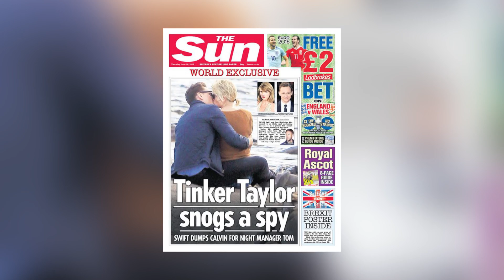Top 10 Interviews That Destroyed An Actors Career - Part 2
Doing interviews is apart of the job when signing up to be a Hollywood Actor or famous celebrity. You have to sit down with the press and discuss your latest movie, music, or television show, and most of the time you are forced to discuss your personal life -- this can sometimes be rocky, leading to some very awkward, cringy, and embarrassing interviews. This is the Top 10 Interviews That Destroyed An Actors Career - Part 2 right here on Top 10 Beyond The Screen!